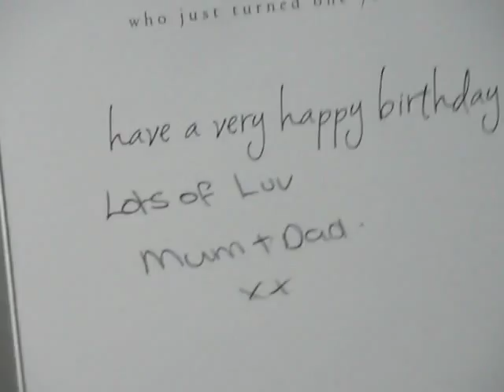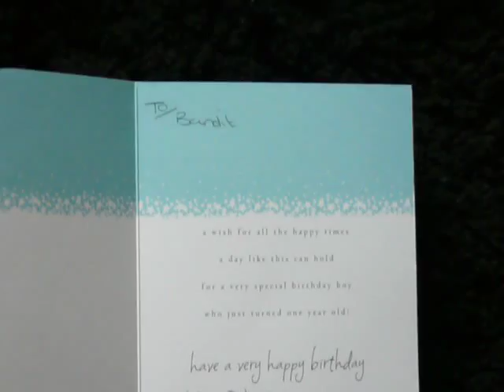bandit the meerkat opens his birthday card